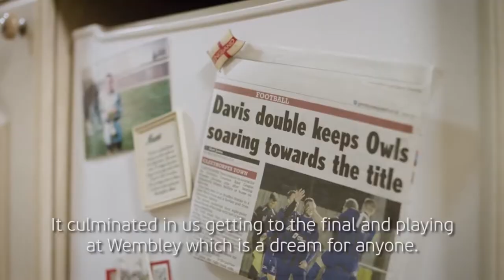Our very own Liam Davis, a video made by UEFA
A fantastic video made by UEFA at Cleethorpes Town FC on our own Liam Davis